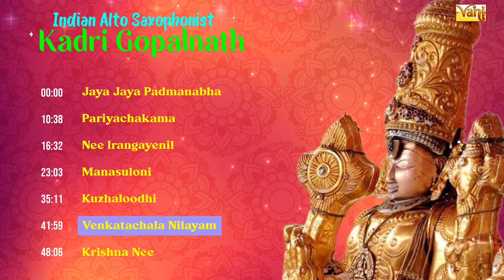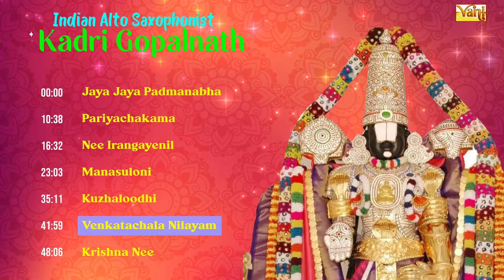Indian Alto Saxophonist - Kadri Gopalnath | Carnatic Instrumental Songs | Saxophone Classics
INRECO and VANI Recording Co present this jukebox "Indian Alto Saxophonist - Kadri Gopalnath” with the Best of Classical Instrumental - Saxophone songs, a classic and soulful example of Carnatic Music Instrumental. This Jukebox is infused with melodic and rich Carnatic tunes and the rendition by saxophonist Kadri Gopalnath clearly brings out the nuances that are beautifully sung, as if, by the saxophone itself.

Songs:
1) Jaya Jaya Padmanabha 00:00:00
2) Pariyachakama 00:10:38
3) Nee Irangayenil 00:16:32
4) Manasuloni 00:23:03
5) Kuzhaloodhi 00:35:10
6) Venkatachala Nilayam 00:41:58
7) Krishna Nee 00:48:05

Kadri Gopalnath is an exceptional musician and his music is just a tranquillizer which makes you happy and motivated at the same time. The pace of his music is sound smooth and sultry or raucous and soulful, seamlessly blending into the delicate graces of Carnatic music. He pulls off complex gamakas and plays with ease, and his style just flabbergasts many musicians.